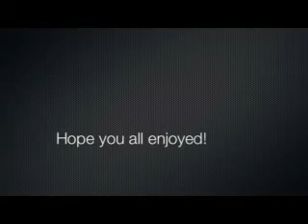No More 3x5s...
YES, Sola!  (better in HD! Click on link in video!)

How long have I been dying to create this AMV? I dunno... pro'lly since 3 years ago when I completed watching the insanely short yet unbelievably powerful series in Italy. Wow, 3 years... Gawd, I feel old. ANYWAY!

The beauty of this song is that it's awesome, and John Mayer is awesome, and Sola is awesome, ergo, this AMV should hopefully do all three justice (hopefully). The purpose behind the details and progression of the clips might elude those who haven't watched the series, so I would highly suggest you do so (NOW). You won't only understand my AMV a bit better, you'll also have enjoyed an AMAZING series. Seriously.

Song: 3x5 by John Mayer (if you're too darn'd lazy to read the credits)
Anime: Sola (same deal)
To: AnkhMorporktehFirst, cuz he's old now and all.

A tip of the hat to Yorito - I can relate to wanting to capture a moment so perfectly you could almost cry for joy, but moments are for living in, not for putting up in picture frames. And another hat-tip to Matsuri, our leading lady - sacrifice is a noble thing, notably done for friends, but especially when it's to correct your own mistakes. A note on Aono - while her part in the series is without argument very crucial, she doesn't really make it for this video. This is a love song for Yorito and Matsuri; a boy who wanted to capture every sunny sky and give them to a girl who will never again walk under them. *hugs* I loves 'em both!

[[EDIT]]
Won:
Honorable Mention in ~~Karinlovekazuneagain AMV CONTEST~~